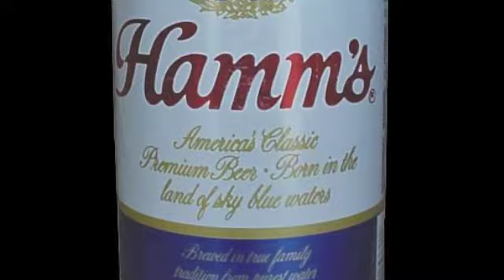DEER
DEER BEER